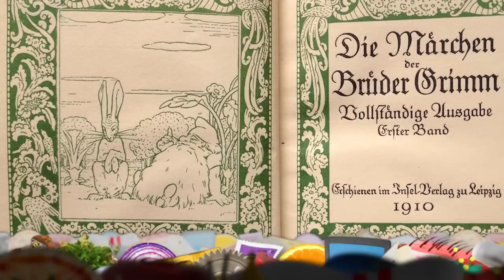5 Fairy Tales That Were Way Darker Than You Realized as a Kid | What the Stuff?!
The older versions of popular fairy tales often get into some surprisingly mature themes: murder, mutilation, revenge. Learn the gory details in this video.

10 Fairy Tales That Were Way Darker Than You Realized as a Kid

Rapunzel's prince falls

Transcript:
Fairy Tales: They’re sweet, magical stories for children, right? But in the early versions recorded by writers like the Brothers Grimm, they’re more like movies in the Saw franchise.

Cinderella. You probably remember how after Cinderella’s enchanted night with Prince Charming, she leaves behind a glass slipper, which the prince later uses to identify his mystery woman by shoe size. In the version of the story recorded in Grimm’s 1812 volume, Cinderella’s wicked stepsisters try to trick the prince by slicing off parts of their own feet to fit the slipper. They almost get away with it, until some helpful pigeons point out ... all the blood. Later, at Cinderella’s wedding, the pigeons peck the stepsisters’ eyeballs out.

Snow White. Cinderella isn’t the only fairy tale to feature brutal step-family revenge at the heroine’s wedding. In the Grimm version of Snow White, partygoers at Snow White’s wedding force her Evil Stepmother to put on a pair of searing-hot iron shoes and dance around in them until she collapses and dies.

Pinocchio. In the 1940 Disney film, the wooden prodigal son Pinocchio explores some shallow vices, like fibbing, smoking cigars and playing pool. But in the 1883 version of the story by Carlo Collodi, the world’s most lovable wooden puppet really hits bottom. Just one example: Pinocchio kills his magical cricket friend with a hammer.

Rapunzel. You know the basics: Beautiful young lady, imprisoned in a tower by a witch, freakishly long hair, dashing prince climbs the hair, et cetera. But in the Grimm telling, Rapunzel and the prince run into some really bad luck. After the prince visits Rapunzel – and apparently gets her pregnant – the witch lops off Rapunzel’s hair, banishes her to a desert, ambushes the prince in the tower and makes him take a dive off the top. And the prince, being unaware of the fact that he’s in a Grimm fairytale, fails to take the key precaution of protecting his eyeballs. So, he lands among some thorns that gouge his eyes out and blind him.

The Little Mermaid. If you go with the 1827 version of the story by Hans Christian Andersen, nobody in their right mind would want to be “part of your world.” In this version, the sea witch steals the little mermaid’s voice by slicing out her tongue and putting it in a seashell. At the end of the story, the prince abandons the former mermaid and marries another woman, and our heroine is given the option of stabbing the prince in the heart with a knife and bathing her feet in his blood to turn herself back into a mermaid.